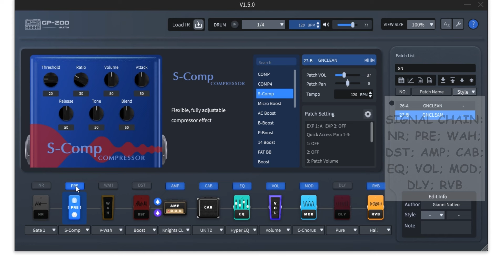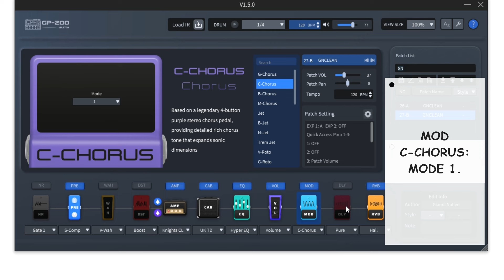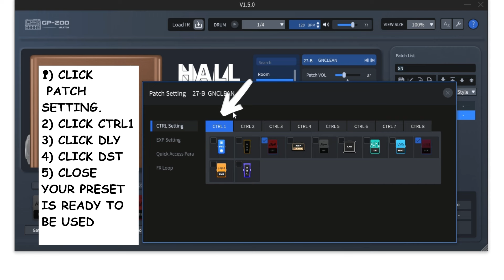Valeton gp-200 Preset: Clean Rhythm & Lead.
Clean Rhythm & Lead.
A short tutorial to build a patch for Valeton GP-200.